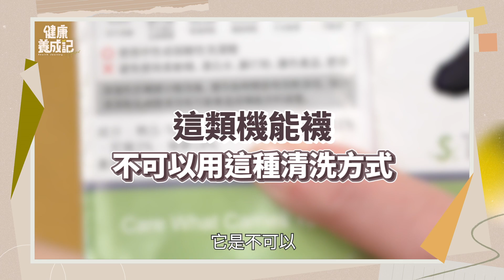腳臭怎麼辦？除臭運動襪幫你贏回好朋友！運動襪挑選三原則！抑菌效果如何選？機能襪錯誤洗滌法！加壓彈性紗如肌內貼，可穩定包覆關節與筋膜| 健康養成記 with Amber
運動襪的基本功能除了抑菌除臭、具有彈性跟緩衝外，更添加如肌內貼效果的加壓彈力紗，可穩定關節與筋膜！
章節：
01:20 除臭襪的原理
04:20 運動襪選擇三重點
10:00 不可忽略的挑選細節
12:55 機能襪千萬不能這樣洗

【更多改善痠痛的健身運動】